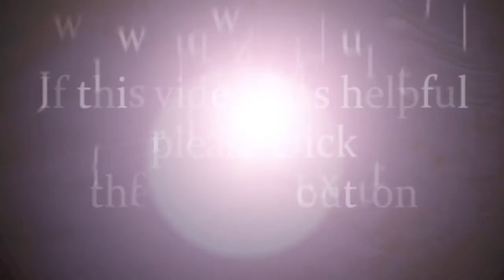The Science of Black Hair-1st Reading Assignment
Join the Book Club! Order The Science of Black Hair
Here is the first reading assignment and what we will discuss at the book club the Sunday.